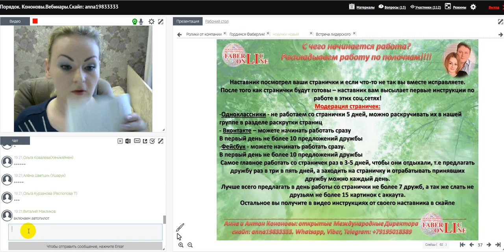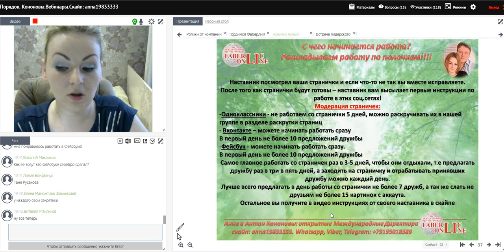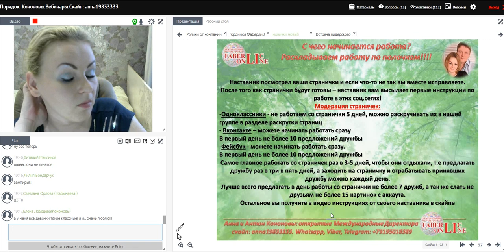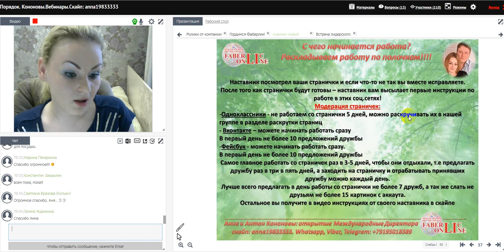Вебинар для новичков 7 часть. Работа в интернете. Фаберлик Онлайн.